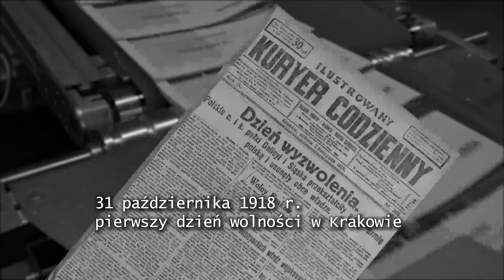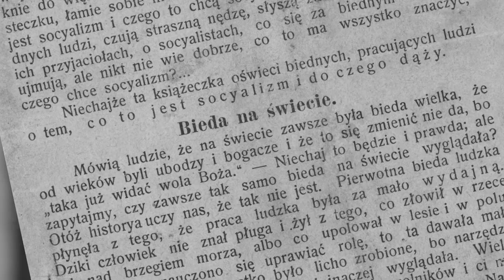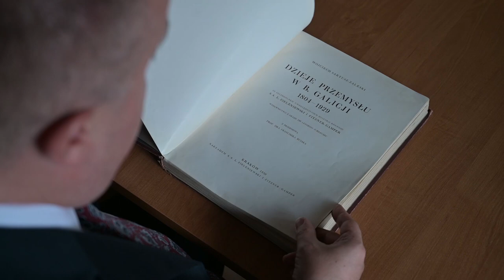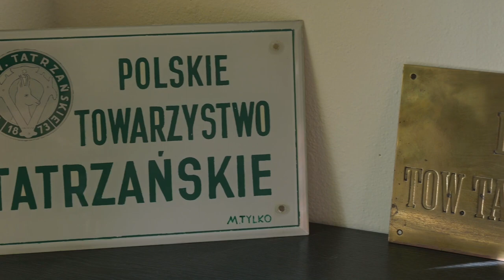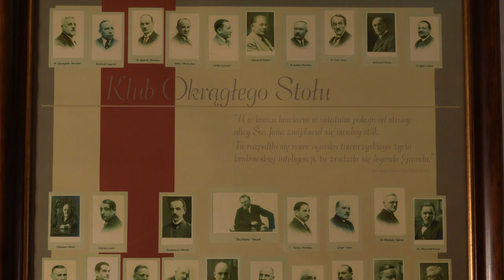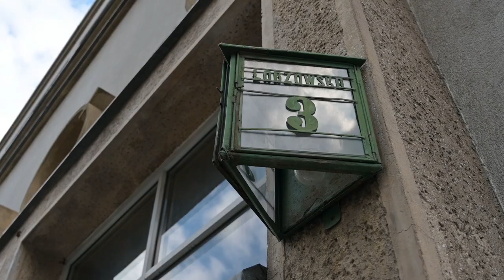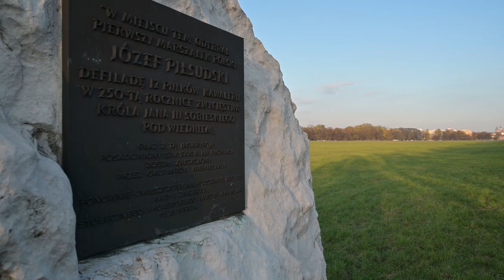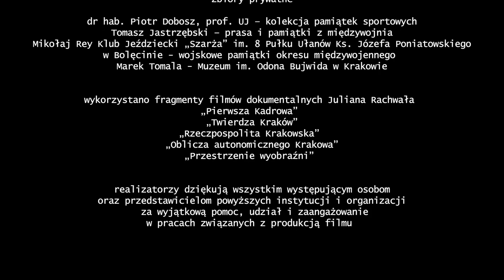Kraków widziany z Krążownika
całość została spięta klamrą fragmentów filmu animowanego
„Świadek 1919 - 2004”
reż. Krzysztof Kiwerski
muzyka Zygmunt Konieczny

koncepcja dokumentalnej serii filmowej o Krakowie XIX i XX w.
Marek Szczepanek

REALIZACJA

scenariusz, reżyseria, komentarz
Julian Rachwał

reżyseria montażu
Paweł Augustynek Halny

zdjęcia
Maciej Mroziewski
Tomasz Bury

dron
Maciej Mroziewski

dźwięk
Krzysztof Suchodolski
Krzysztof Ridan
muzyka
Krzysztof Ridan

czytali
Jacek Wojciechowski aktor Teatru Ludowego w Krakowie
Wojciech Leonowicz aktor Teatru Bagatela w Krakowie
Julian Rachwał

konsultacja historyczna
dr Piotr Hapanowicz

dobór zdjęć archiwalnych
Hanna Jelonkiewicz
Paweł Augustynek Halny

kierownictwo produkcji
Hanna Jelonkiewicz

POMOC W REALIZACJI FILMU
ARCHIWALIA, WNĘTRZA, ZBIORY

Urząd Miasta Krakowa
prof. Jacek Majchrowski prezydent Krakowa
dr hab. Andrzej Kulig wiceprezydent Krakowa
dyr. Wydziału Komunikacji Społecznej Monika Chylaszek

Małopolski Instytut Kultury
dyr. Joanna Orlik

Biblioteka Kraków
dr Stanisław Dziedzic dyr. Biblioteki Kraków
kier. Działu Wydawnictw i Animacji Kultury Janusz Paluch

Uniwersytet Jagielloński
prof. Wojciech Nowak rektor UJ

Muzeum Uniwersytetu Jagiellońskiego Collegium Maius
prof. Krzysztof Stopka

Muzeum Wydziału Lekarskiego Uniwersytetu Jagiellońskiego
dr hab. Ryszard Gryglewski prof. UJ

Akademia Sztuk Pięknych w Krakowie
prof. Stanisław Tabisz rektor ASP

dr hab. Andrzej Betlej dyr. MNK
Renata Sawińska Sekcja Organizacji Wydarzeń i Komunikacji

Dom Józefa Mehoffera – Oddział MNK
kier. Elżbieta Hyży

Kamienica Szołayskich – Oddział MNK
kier. Lucyna Karoń
koordynatorka wystawy „Idzie młodość! I Grupa Krakowska” Katarzyna Pawłowska

Muzeum Krakowa
dyr. dr Michał Niezabitowski
kier. Działu Fotografii Krakowskiej Ewa Gaczoł

Celestat – Oddział MK
kier. Małgorzata Niechaj
dr Andrzej Iwo Szoka

Stara Synagoga – Oddział MK
kier. Eugeniusz Duda

Muzeum Inżynierii Miejskiej
dyr. Piotr Gój
kier. Działu Gromadzenia Zbiorów Olga Jaros

Teatr Bagatela w Krakowie
dyr. Henryk Jacek Schoen
zastępca dyr. Renata Derejczyk

Pałac Sztuki Towarzystwa Przyjaciół Sztuk Pięknych w Krakowie
prezes TPSP Zbigniew Kazimierz Witek
dyr. TPSP Przemysław J. Witek

Kopiec Kościuszki w Krakowie
prof. Mieczysław Rokosz prezes Komitetu Kopca Kościuszki w Krakowie
dyr. Leszek Cierpiałowski

Narodowy Instytut Architektury i Urbanistyki
dr hab. inż. arch. Bolesław Stelmach prof. Politechniki Łódzkiej, dyr. NIAiU
spec. ds. komunikacji i promocji Dominik Witaszczyk

Jagiellonia Nieruchomości Sp. z o.o.
prezes Wojciech Taczanowski
kier. Działu Administracji Renata Dunikowska-Gluza

Polska Press - Drukarnia w Sosnowcu
dyr. Zdzisław Olszewski
spec. ds. rozliczeń Katarzyna Buchacz

Centralny Ośrodek Turystyki Górskiej PTTK w Krakowie
dyr. Jerzy Kapłon

Fundacja Miejski Park i Ogród Zoologiczny w Krakowie
dr Józef Skotnicki dyr. Fundacji MPiOZ w Krakowie

Grand Hotel Kraków
dyr. Joanna Wojdan

MKS Cracovia SSA
prof. Janusz Filipiak prezes MKS Cracovia
rzecznik prasowy Przemysław Staniek

oraz

Irena Kaczorowska
prof. Roman Delekta Akademia Muzyczna w Krakowie
Tadeusz Bystrzak autor wystawy „Teatr Bagatela 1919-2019”
Grzegorz Gajewski reżyser filmów dokumentalnych
Andrzej Wojdyło Polska Press

zbiory cyfrowe

Małopolska Biblioteka Cyfrowa

zbiory prywatne

dr hab. Piotr Dobosz, prof. UJ – kolekcja pamiątek sportowych
Tomasz Jastrzębski – prasa i pamiątki z międzywojnia
Mikołaj Rey Klub Jeździecki „Szarża” im. 8 Pułku Ułanów Ks. Józefa Poniatowskiego
w Bolęcinie - wojskowe pamiątki okresu międzywojennego
Marek Tomala - Muzeum im. Odona Bujwida w Krakowie

wykorzystano fragmenty filmów dokumentalnych Juliana Rachwała
„Pierwsza Kadrowa”
„Twierdza Kraków”
„Rzeczpospolita Krakowska”
„Oblicza autonomicznego Krakowa”
„Przestrzenie wyobraźni”

realizatorzy dziękują wszystkim występującym osobom
oraz przedstawicielom powyższych instytucji i organizacji
 za wyjątkową pomoc, udział i zaangażowanie
w pracach związanych z produkcją filmu

film powstał przy wsparciu finansowym
Gminy Miejskiej Kraków

produkcja
Biblioteka Kraków

Kraków 2019